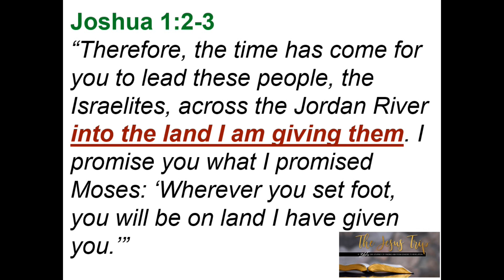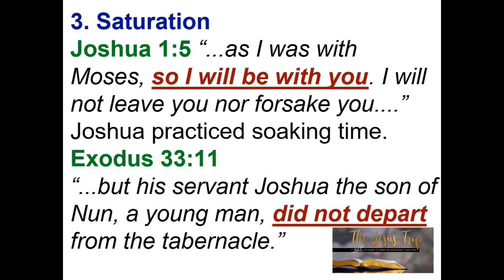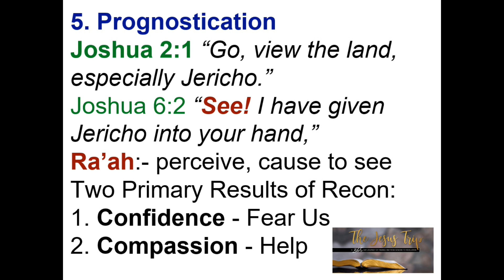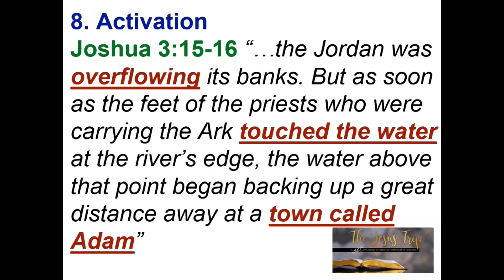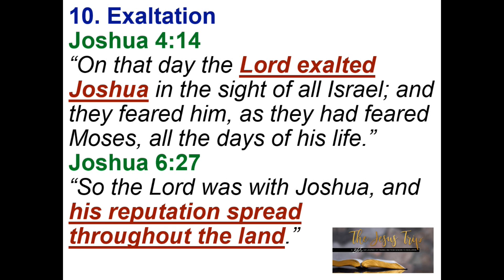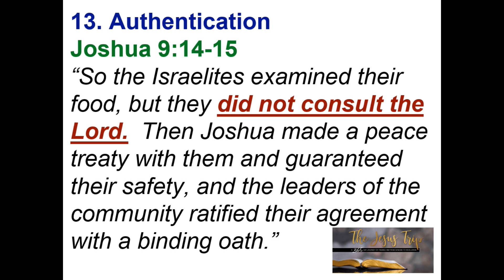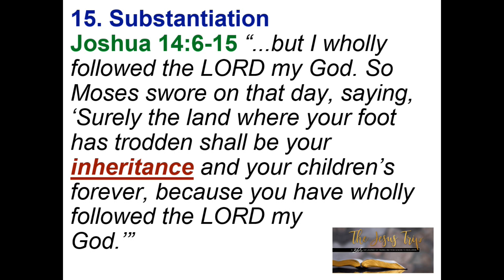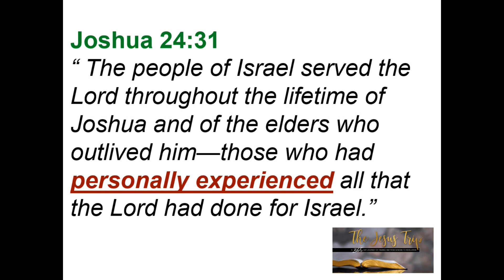The Jesus Trip, Stepping Into Your Inheritance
By: D. Karl & Cheryl Thomas